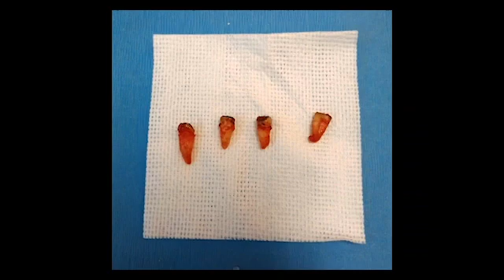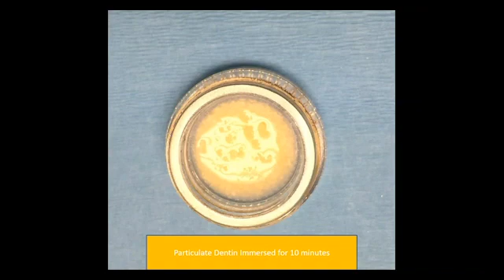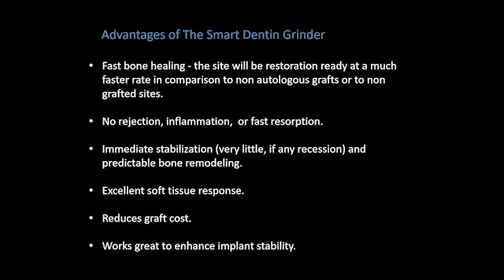Smart Dentin Grinder - Autogenous Bone Graft from Extracted Teeth - GoldenDent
As you are aware, autogenous graft (patients own bone) is the gold standard of grafting. So why do more dentists not use autogenous grafts today? Because it has never really been practical to implement into your practice due to the need for another surgical site from the patient. The Smart Dentin Grinder has changed this.

The Smart Dentin Grinder from GoldenDent is an innovative solution to practically create autogenous dentin graft from extracted teeth. It allows you to convert extracted teeth into bacteria-free particulate dentin ready for use in minutes.